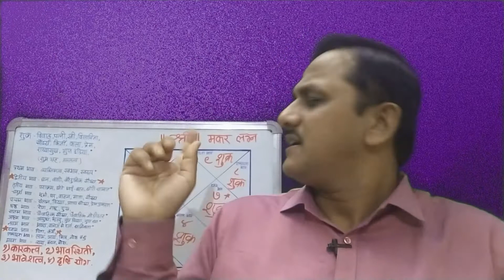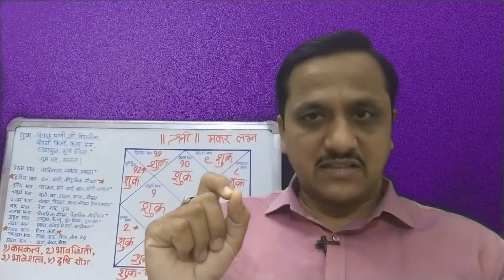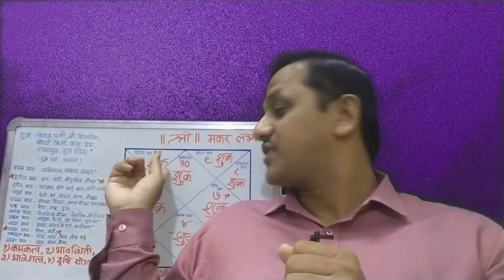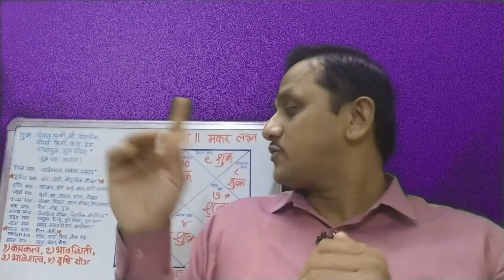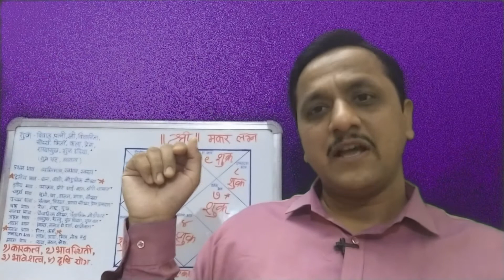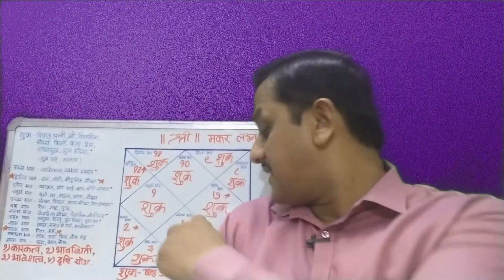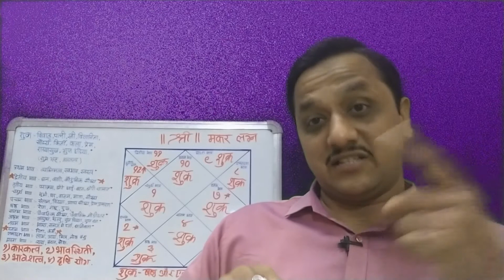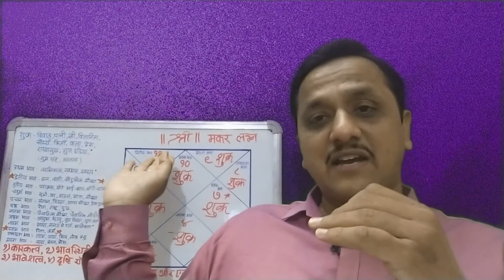मकर लग्न के बारहो भाव में शुक्र का प्रभाव - भाग १ (भाव १ से ३) BY JYOTISH MITRA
*व्यक्तिगत कुंडली परिक्षण के व्यक्तिगत कुंडली परिक्षण के लिए
इस link पर क्लिक करे !

कुंडली में 12 भाव और भाव के कारकत्व :-

     भाव                          भाव के कारकत्व
1. प्रथम :-           जन्‍म और व्‍यक्ति का स्‍वाभाव
2. द्वितीय :-       धन, नेत्र, मुख, वाणी, परिवार
3. तृतीय  :-          साहस, छोटे भाई-बहन, मानसिक संतुलन
4. चतुर्थ  :-          माता, सुख, वाहन, प्रापर्टी, घर
5. पंचम  :-          संतान, बुद्धि
6. षष्ठम  :-         रोग, शत्रु और ऋण
7. सप्तम  :-        विवाह, जीवनसाथी, पार्टनर
8. अष्टम  :-        आयु, खतरा, दुर्घटना
9. नवम  :-           भाग्‍य, पिता, गुरु, धर्म
10. दशम  :-         कर्म, व्यवसाय, पद, ख्‍याति
11. एकादश  :-     लाभ, अभिलाषा पूर्ति
12. द्वादश :-        खर्चा, नुकसान, मोक्ष

शुक्र ग्रह के कारकत्व ( Venus Significator) :-

शुक्र के मित्र – श. बु. के.
शुक्र के मित्र – सूर्य , चन्द्र, राहु
शुक्र के सामान्य – मं, बृहस्पति